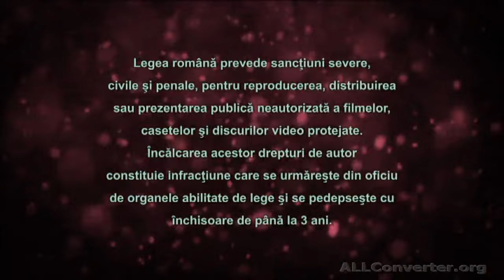Full Movie MKV Sub.Ro. Romania Film : BUREBISTA 1980 Ambele Serii - Director : Gheorghe Vitanidis.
GEN  :  History,  War,  Biography,  Family,  Crime,  Drama, Adventure,  Action -  STARS  : George Constantin, Emanoil Petrut, Ion Dichiseanu, Alexandru  Repan, Ernest Maftei, Ovidiu Moldovan, Serban Ionescu, Stefan Sileanu, Ioana  Bulca, Mihai Boghita, Anca Szonyi, Monica Rusu, Mircea Anghelescu, Carmen Stanescu,  Constantin Dinulescu, Iulian Necsulescu, Radu Dunareanu, Vlad  Radescu,  Szabolcs Cseh, Olga Adamescu, Vasile Nitulescu, Nicolae Alexandrescu, Romulus Barbulescu - DIRECTOR  : Gheorghe Vitanidis  - Time : 137 min. - Subtitrarea acestui film, in limba romana, este tiparita pe imagine iar textul ei apare in deplina concordanta  cu dialogurile.